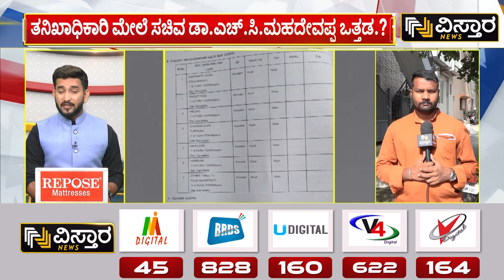ಬಿಜೆಪಿ ಲಿಂಕ್ ಕಾರಣಕ್ಕೆ A4 ಆರೋಪಿಯನ್ನು A1 ಮಾಡಲು ಪ್ಲ್ಯಾನ್? | Yuva Brigade Venugopal Case | Vistara News